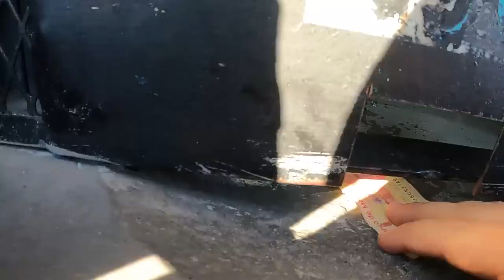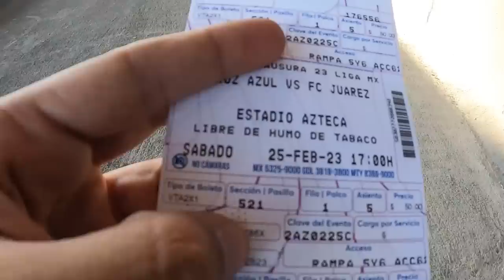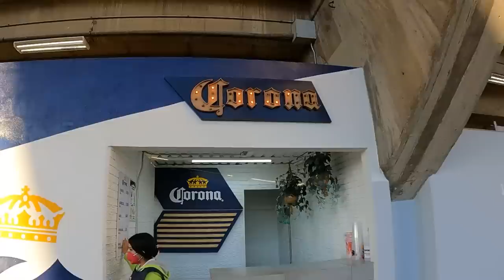Mi Primera VEZ en el Estadio AZTECA ⚽️🇲🇽 | Es más Grande de lo que Pensé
Estoy en la ciudad de México y obviamente no quiero perder la oportunidad de visitar el histórico Estadio Azteca, declarado el 2008 el estadio más importante del mundo por todo el peso y la importancia que tiene, el único que ha sido escenario de dos finales del mundial de la FIFA y la casa de la selección mexicana de fútbol. 🇲🇽⚽️🔥
En este video te comparto toda mi experiencia presenciando un partido de la La Liga MX entre el Cruz Azul y Juárez. Espero que te guste y dejale un like.